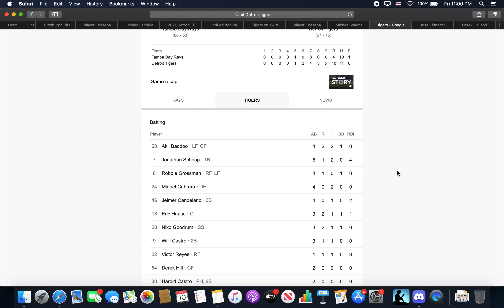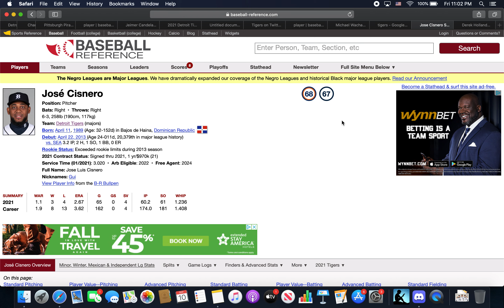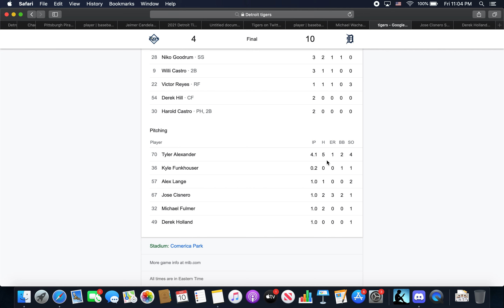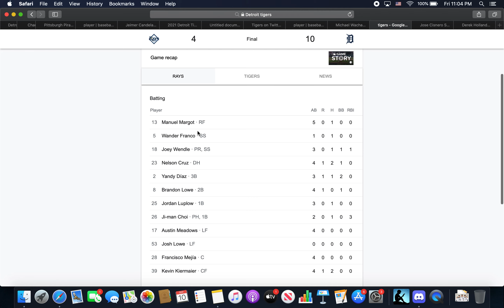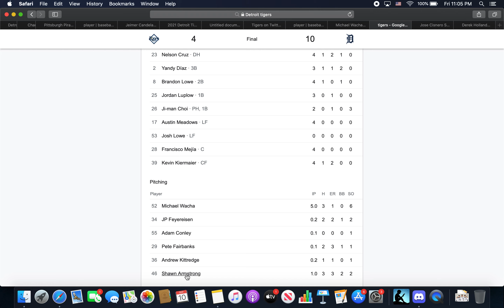Detroit Tigers Vs Tampa Bay Rays Postgame 9/10/21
Go over todays 10-4 win and who played well and who didn't